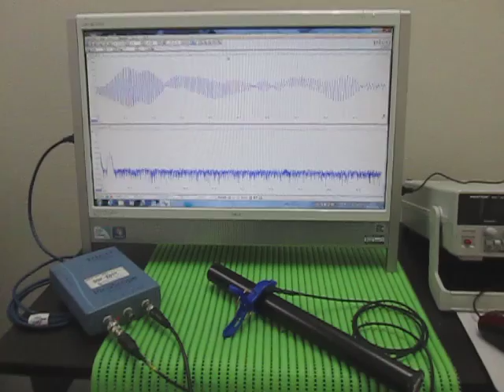オリジナル超音波実験：超音波テスター Ultrasonic tester